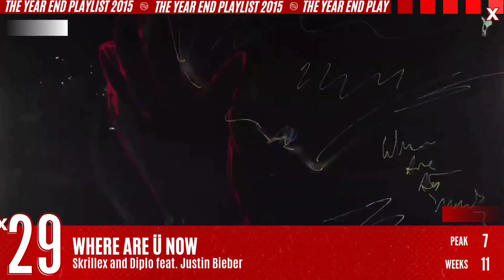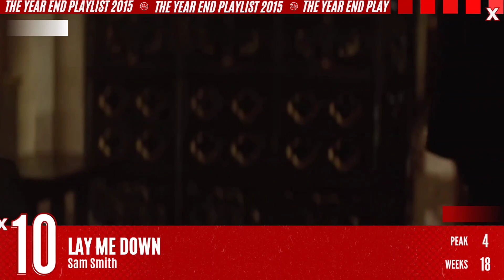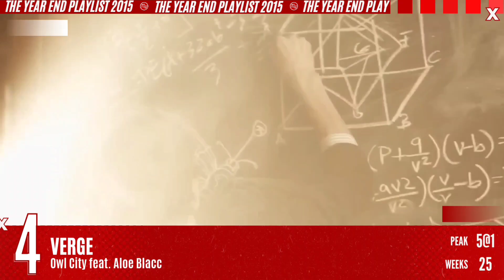99.5 Play FM: The Year End Playlist 2015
This video might be a heartbreaking one for me, but it's better late than never.

I posted this video on private last August 28, 2022, because why not? I felt productive way back. I had to put this on this visibility and felt like posting it when time's great and when the stars alight.

Honestly, time's not great to be played with because such devastating news has hit the news a while ago, One Direction member Liam Payne has tragically passed away. Seeing the people and the charters show their tribute to the lost one, after 2 years being on the vault, I felt that it was time to publicize this video and release it as to commemorate him and One Direction as a whole's success on the Philippine charts, especially on the radio.

But this song, it was everywhere—on the radio and engraved in the tiny grooves of our brains.. It was the song that gave our 2015 selves a bad case of Last Song Syndrome! Speaking of syndrome, here's One Direction with their non-single hit from their last album as a complete five-fecta, FOUR, "Stockholm Syndrome," topping the countdown for the year 2015!

R.I.P. Liam Payne (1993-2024), Leeroy's lovingly dancing for you down here! 🕊

HONORABLE MENTIONS (songs that almost entered the yearend countdown)
🏆 WORTH IT – Fifth Harmony feat. Kid Ink
🏆 UNBELIEVABLE – Owl City feat. Hanson
🏆 UP – Olly Murs feat. Demi Lovato
🏆 WHAT I LIKE ABOUT YOU – 5 Seconds of Summer
🏆 WANT TO WANT ME – Jason Derulo
🏆 HOLD MY HAND – Jess Glynne
🏆 LOCKED AWAY – R. City feat. Adam Levine
🏆 WHAT DO YOU MEAN? – Justin Bieber
🏆 I'M IN LOVE WITH A MONSTER – Fifth Harmony
🏆 HAIR – Little Mix
🏆 CONFIDENT – Demi Lovato
🏆 LEAN ON – Major Lazer and DJ Snake feat. MØ
🏆 SAME OLD LOVE – Selena Gomez
🏆 DEAR FUTURE HUSBAND – Meghan Trainor
🏆 BILLS – LunchMoney Lewis
🏆 WAKE UP – The Vamps
🏆 UNDER THE SUN – Lawson
🏆 DRAG ME DOWN – One Direction